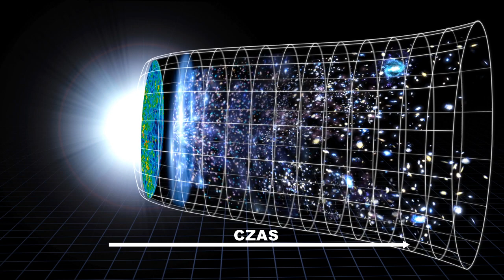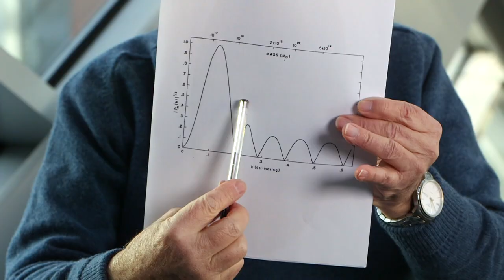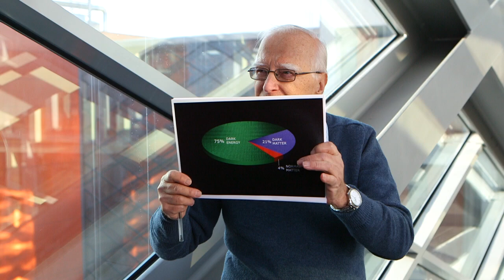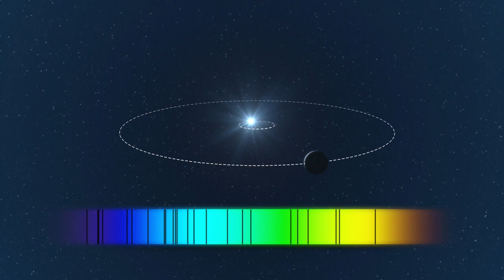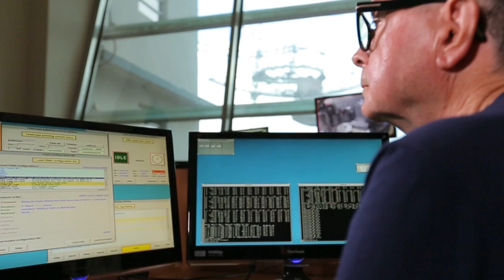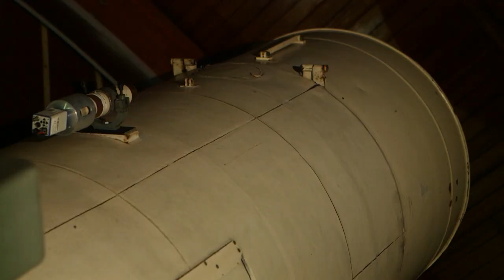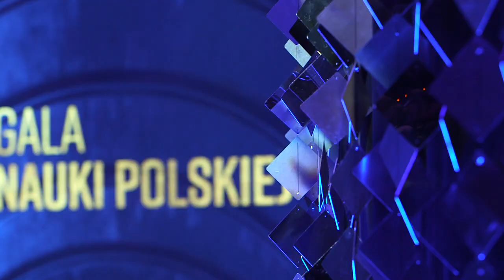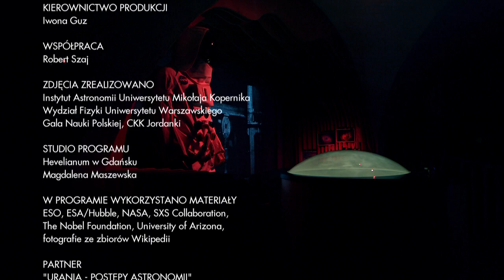Noble 2019 - Astronarium #95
Nagroda Nobla to najbardziej prestiżowe wyróżnienie świata nauki. W 2019 tym zaszczytnym tytułem uhonorowano dwa odkrycia z dziedziny astronomii. W tym programie pokażemy kogo docenił Komitet Noblowski, a także jakie wątpliwości towarzyszyły przyznaniu tej nagrody. Zapraszamy na Astronarium!

Premiera w TVP 3 - 5 marca 2020 r.

Rozdziały:
00:00 Wprowadzenie
03:05 Odkrycia kosmologiczne
10:02 Planety pozasłoneczne
20:23 Promocja polskiej nauki
22:38 Podsumowanie